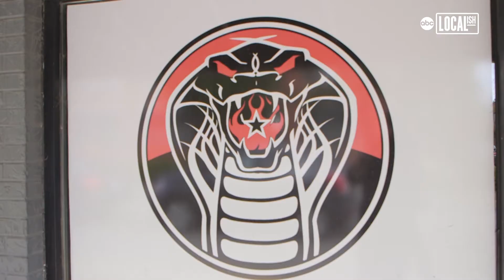Chicago style hot dog... soup? West Loop chef turns Chicago classics into soup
A hot bowl of soup is the perfect winter food. But would you try any of these unusual creations? Cobra Lounge and All Rise Brewing, located in Chicago's West Loop, turns local staples like Chicago-style hot dogs and Italian beef into soups. The only Chitown classic he hasn't tried yet is deep dish pizza — but it's on the list!